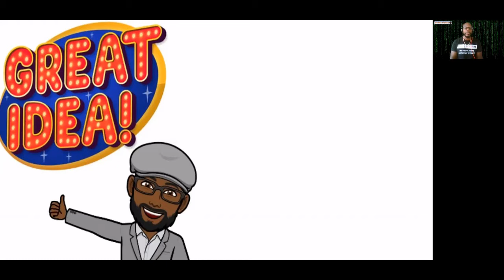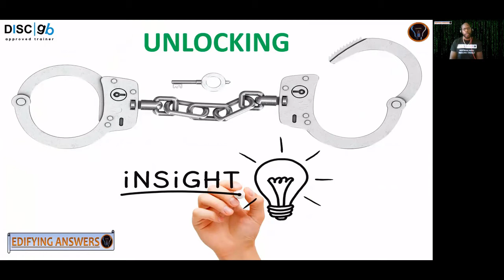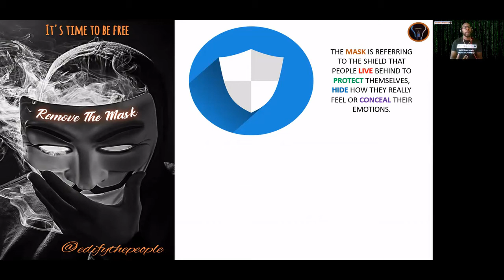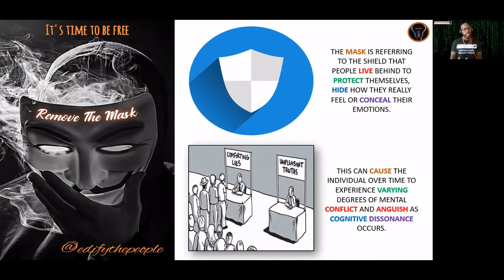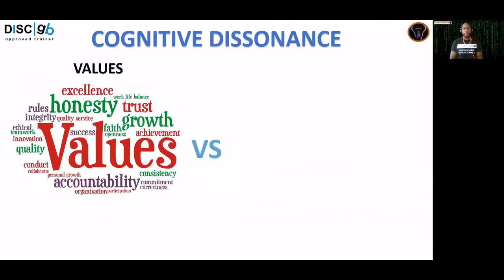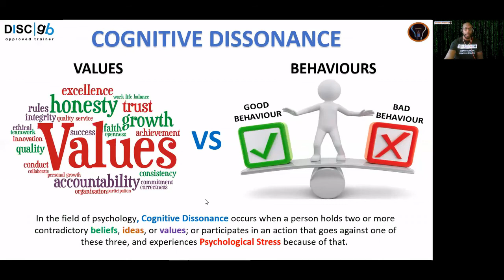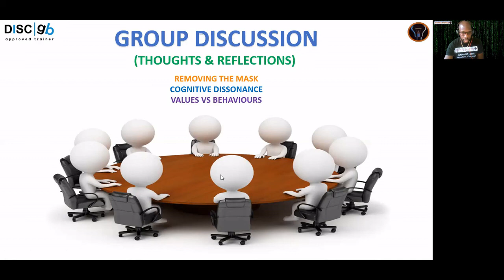Laying the Foundations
This is part 1 of a 7 session webinar series entitled 'Living Your Best Life' that aims to provide you with important tools and approaches to unlock insight around the fundamentals for developing and maintaining your best version of you. In this webinar, I will be laying the foundations of what it takes to start living a more meaningful life!